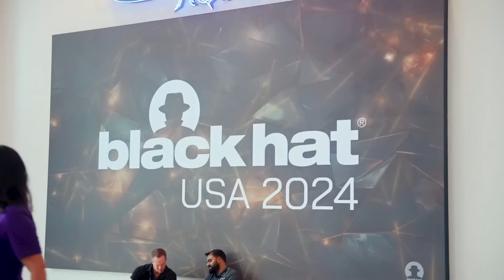BlackHat 2024: How DataDome Stopped 350 Billion Cyber Fraud Attacks - Aurelie Guerreri, DataDome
•Being recognized in a Forrester Wave is no easy feat, and only one vendor can be named the Leader.

Today’s guest on CyberBytes: The Podcast has taken DataDome from being a fairly unknown name, to the Leader in the Bot Management category. It was a pleasure to welcome Aurelie Guerrieri, their CMO, on to the show.

The risk of DDoS attacks that businesses face is HUGE. DataDome stopped 350 billion attempts last year and are seeing these attacks become significantly more sophisticated and cheaper to execute.

In this episode we cover:
 • Interacting with Analysts: the mistakes that vendors often make and how they should be utilized
• How AI works both ways and is aiding the adversaries as much as the defenders
• The importance of the bot management space during US election year

In an important year for the bot management space, we’re looking forward to seeing what the future holds for DataDome!